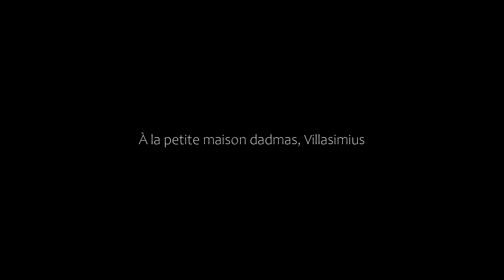À la petite maison d'admas, Villasimius, Italy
About Property:
Set in Villasimius, within 2.9 km of Simius Beach, À la petite maison d'admas offers accommodation with air conditioning. The property features city views.

The holiday home with a balcony and mountain views has 1 bedroom, a living room, a TV, an equipped kitchen with an oven and a microwave, and 1 bathroom with a shower. Towels and bed linen are offered in the holiday home. For added privacy, the accommodation features a private entrance.

The nearest airp...
Property Type: Hotel
Address: Via Giotto 15, 09049 Villasimius, Italy
Searching For
1. À la petite maison d'admas - Villasimius - Italy
2. À la petite maison d'admas - Villasimius - Italy Address
3. À la petite maison d'admas - Villasimius - Italy Rooms
4. À la petite maison d'admas - Villasimius - Italy Amenities
5. À la petite maison d'admas - Villasimius - Italy Offers and Deals
Audio Credit:
Track Title: Reasons To Hope
Artist: Reed Mathis